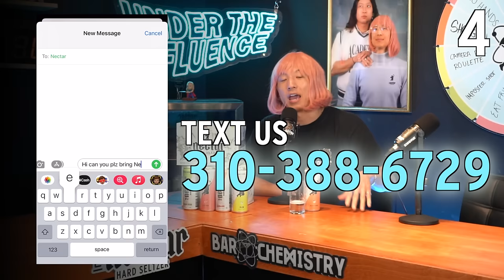Vietnamese VS. Korean: Who is MORE Toxic?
👼 Drink Nectar Hard Seltzer (21+) ft. Asian pear, lychee, mandarin, and yuzu w/ NO weird aftertaste
🛒 *Select Stores include Total Wine, BevMo, HEB, Specs, Foodland, Safeway, Whole Foods, Target and more

SUPER RECOVERY by SuperBonsai is OUT NOW! 100% Natural Ingredients formulated to tackle every part of your hangover.

Timecodes (Episode #123):
0:00 - Coming Up..
0:35 - Skip Intro
4:57 - It's Wootak's Birthday!!!
7:05 - Differences Between Houston and LA
13:10 - Asian Friendgroups TikTok
26:33 - Growing Up Asian in Different Parts of the US
33:38 - Nicknames We Were Called Growing Up
40:20 - Nina Snuck into the Met Gala
49:20 - What Peter & Bacci do for Work
1:01:05 - Wootak and Viet's Celibacy
1:09:17 - The RACE WAR Begins!
1:28:19 - Vietnamese Food VS Korean Food
1:55:55 - TRUTH or DRINK
2:11:17 - Outro

Drink responsibly!